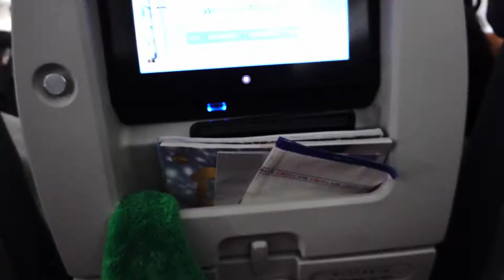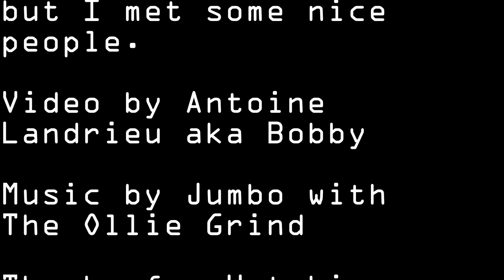Landing in New York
I did like 200 meters
until I found some place
real nice.
There was a trivia at
which I was miserable
but I met some nice
people.

Video by Antoine
Landrieu aka Bobby

The Ollie Grind